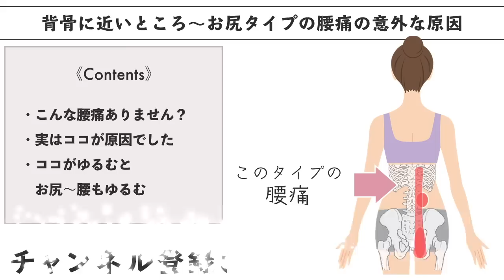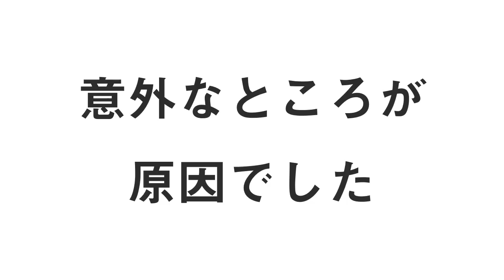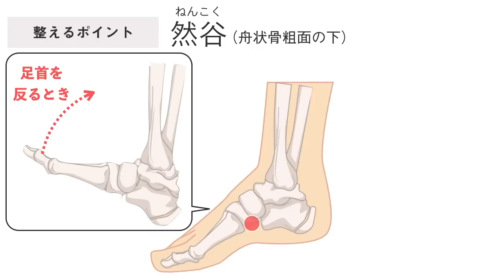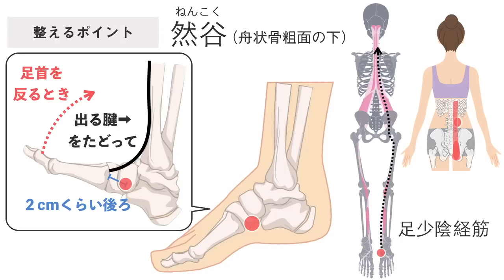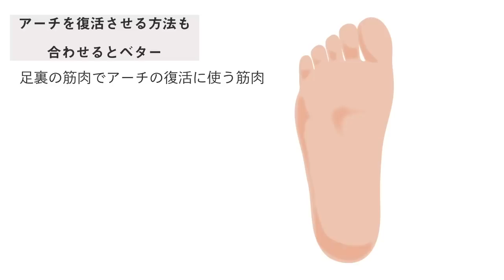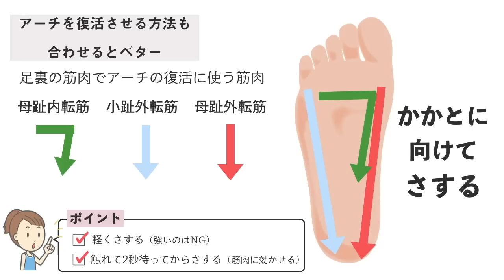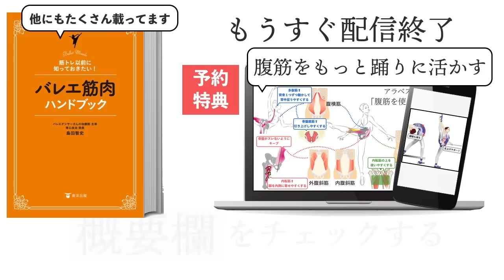腰痛（背骨に近いところ〜お尻）の意外な原因｜ツボ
今回は『背骨に近いところ〜お尻にかけてが痛くなるタイプの腰痛の意外な原因とそのツボ』についてお話します。

以前お会いした方から、「腰のストレッチしてるんだけど、どうしてもとれないところがある」というご相談がありました。

診せてもらうと、こんな感じに『背骨に近いところが凝ってだる痛い感じがあったり、お尻の下や奥の方にもだるさや痛みがある』とのこと。

もちろん腰を整えることもしたんですが、プラスである部分をゆるめたんですね。そうしたら、お尻と腰の中心が１段階ラクになりました^^

実は、このケースで腰痛が残りやすい原因は、意外なところにありました。そのせいで、腰がほぐれても日常生活しているうちに、お尻〜腰が固まってきてたんですね。

その原因は…

0:00 【背骨に近い所〜お尻】タイプの腰痛の意外な原因
2:15 このタイプの腰痛に使いたいツボとほぐし方
4:33 足裏アーチをカンタンに整えるやり方
5:40 まとめ

然谷（ねんこく）のツボが腰痛に効くメカニズムを考察した臨床ノートは、メンバーシップ【プレミアム版】や【専心良治ラボ】でご覧いただけます。

⭕️専心良治ラボ【アーカイブ】
限定動画やオンラインゼミの資料動画講座が見放題で見られます。

📲無料動画講座
『知るだけでレッスンの効果が上がる３つの秘訣』⇒

島田智史
東京港区三田にある鍼灸院「専心良治」院長。 整形外科で3年勤務後、治療院開院。東洋医学（鍼灸）、整体、解剖学の視点を組み合わせて、バレエの動きを整体として翻訳しセルフケアにして広める活動をしている。

📖著書（新しい順）
・バレエ体幹ハンドブック（東洋出版）
・柔軟バレエ・ストレッチ（山と渓谷社）
（Kindle Unlimitedなら無料でご覧いただけます。2024年3月時点）
・バーレッスンハンドブック（東洋出版）
・体が思い通りに動くバレエ整体（かんき出版）
・バレエ筋肉ハンドブック（東洋出版）
・バレエ整体ハンドブック（東洋出版）

※Amazonのアソシエイトとして、専心良治は適格販売により収入を得ています。